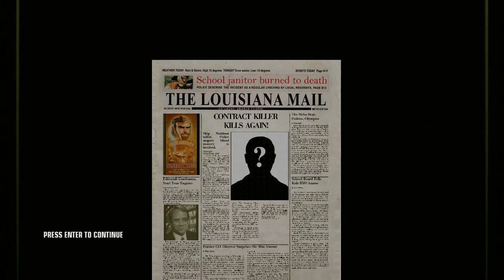Death On The Mississippi __ Hitman Blood Money __ Mission #8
00:00 - Nothing
19:09 - Super Punch